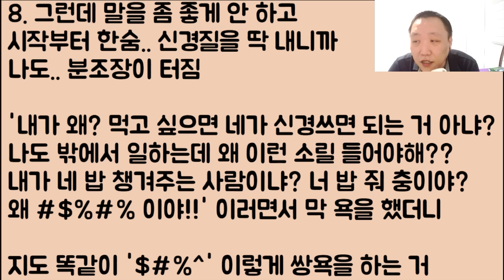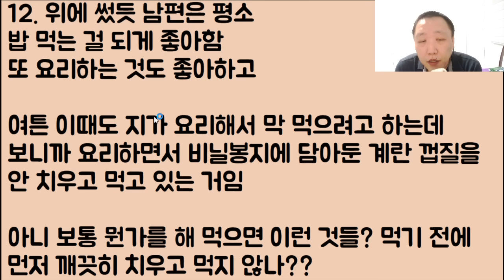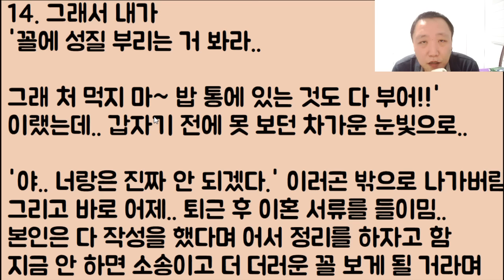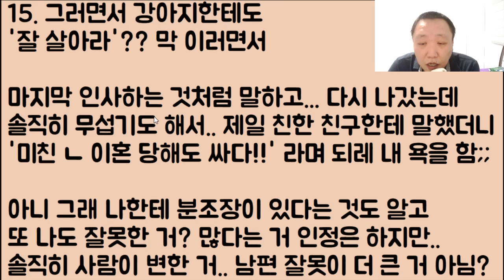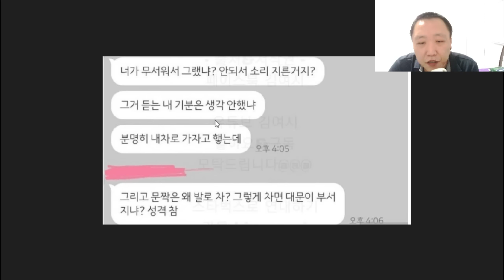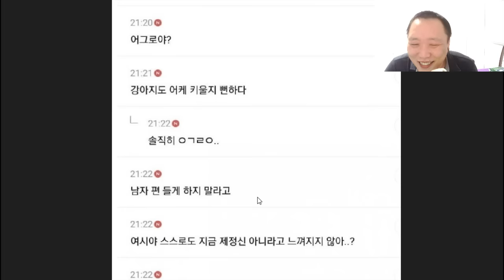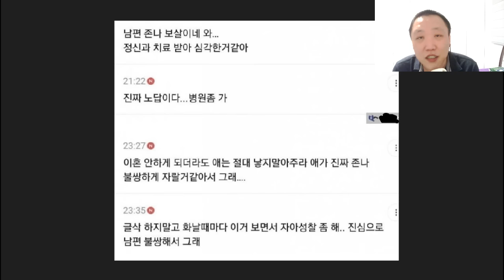[헐??ㅋㅋㅋ] 홧김에 남편의 통수를 깠고 결국 이혼 서류 받았는데 친한 친구가 되레 쌍욕을 하며 이혼 당해도 싸대요.. 정말 그런가요?ㅠ